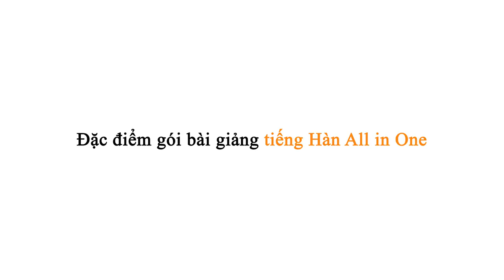Giới thiệu gói bài giảng bán chạy nhất – Tiếng Hàn cơ sở All In One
Học tiếng Hàn từ Vỡ lòng đến Cao cấp!
Giới thiệu gói bài giảng tiếng Hàn cơ sở All In One!
Xem mọi bài giảng tiếng Hàn của MasterTOPIK chỉ với một lần mua!

Học kiến thức cơ bản cùng giáo viên người Việt
Hoàn thiện khả năng tiếng Hàn với giáo viên người Hàn.

Bạn lo vì khả năng tiếng Hàn hạn chế?
Hãy cùng gói bài giảng All In One từng bước từng bước nâng cao khả năng tiếng Hàn của bản thân!